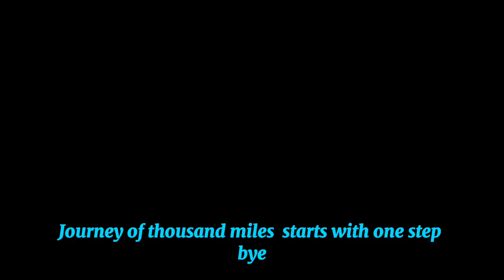Graduation D_day/Making memories with family and friends